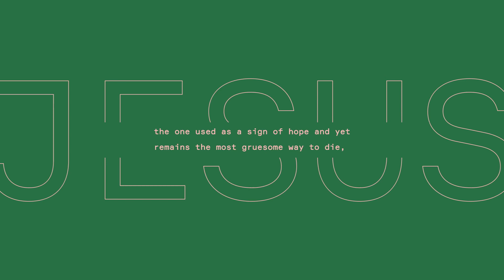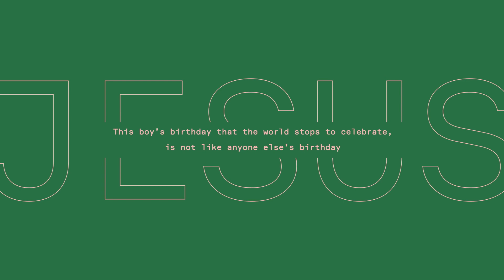Christmas. 01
A look back at some of our videos from our 2022 Christmas service